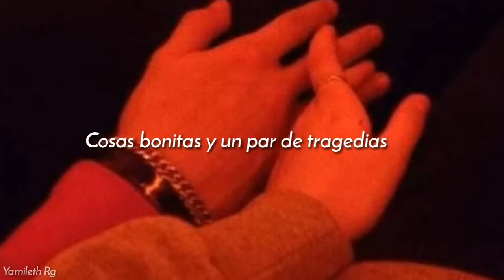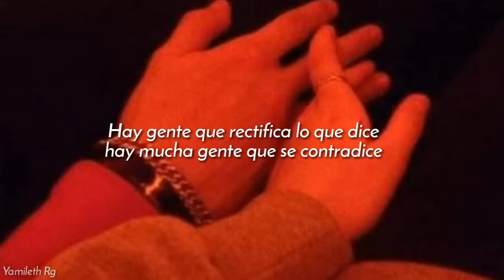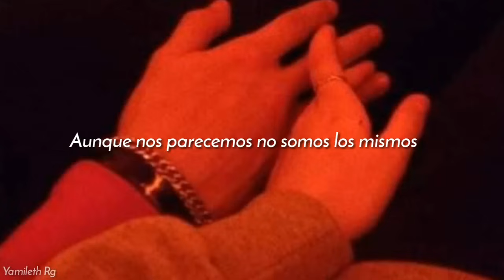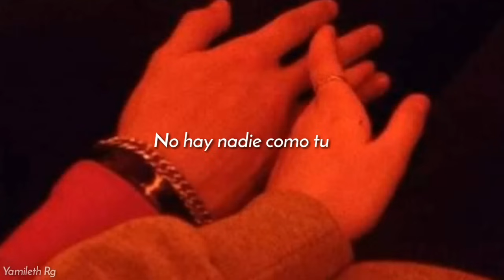Calle 13//No Hay Nadie Como Tú [Letra] ..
Espero y les haya gustado el vídeo :v
Toma agua y deja la coca!